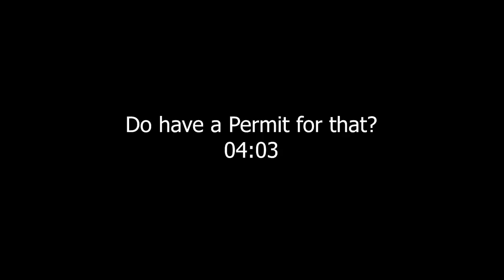Do You Have a Permit to Stand Here, Sir?